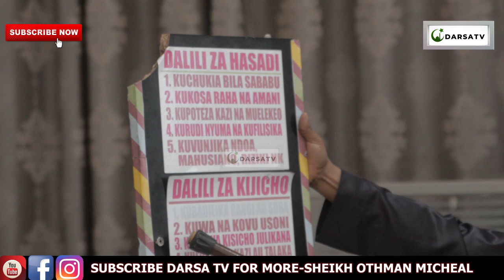Sema Maneno Haya Ukijitizama Kwenye Kioo/Soma Surah 3 Hizi Kujilinda Na Hasadi/Sheikh Othman Micheal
Mashaa Allah Sheikh Othman Michael akielezea kwa uzuri na ubora wa hali ya juu  Ya Sema Maneno Haya Ukijitizama Kwenye Kioo / Soma Surah 3 Hizi Kujilinda Na Hasadi / Sheikh Othman Micheal

And
Thanks